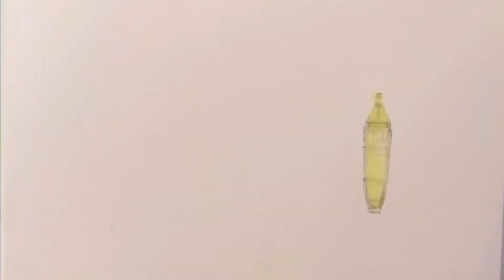Painting Sea Flora Aerial View in Watercolor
I have painted a few similar paintings using this technique. I should say that it works really well for painting sea flora - very simple yet with amazing results. Maybe you should try it too! 😊

Check out other paintings in my Instagram account:
Instagram.com/watercolor_by_zar

Video App: InShot
             by Mark Mothersbaugh